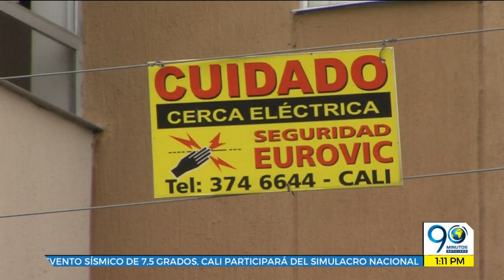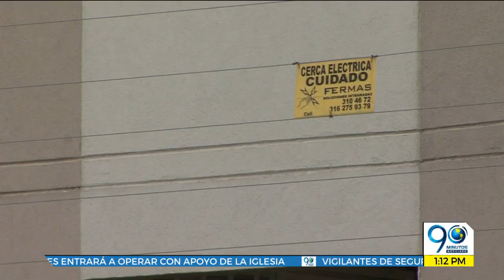Oct 22 18 Vecinos de Bochalema denuncian que en una semana han robado 4 apartamentos del barrio